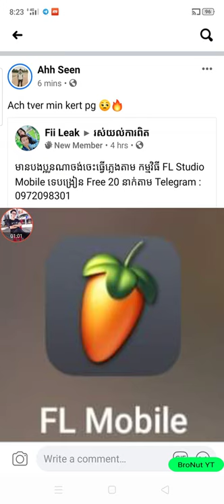មានរឿងមកប្រលះមនុស្សខួរឆ្កែ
ខ្ញុំបាទជាម្ចាស់ឆានែល [ BroNut YT ]
► សួស្តីលោក លោកស្រី អ្នកនាងកញ្ញា ពុកម៉ែ បងប្អូន ញាតិមិត្តជិតឆ្ងាយ ដែលកំពុងស្ដាប់និងទស្សនាតាមគេហដ្ឋានទាំងក្នុងស្រុកនិងក្រៅស្រុក។
► ស្វាគមន៍មកកាន់Channelរបស់ខ្ញុំដែលជាកន្លែងបន្ធូរអារម្មណ៍ជាមួយ ReMix ថ្មីៗជារៀងរាល់ថ្ងៃ។
► សូមចុច LIKE បើសិនអ្នកពេញចិត្តឬក៏Dislikeក៏បានមិនបាច់ក្រែងចិត្តទេ។
► សម្រាប់ការបន្ធូរអារម្មណ៍ ពាក់កាស់ 5$ ហើយស្ដាប់និងទស្សនាជាមួយគ្នា ( ͡° ͜ʖ ͡°)
►​ ភាសាដែលខ្ញុំអាចអានដាច់គឺមានតែភាសាខ្មែរនិងភាសាអង់គ្លេសប៉ុណ្ណោះ។